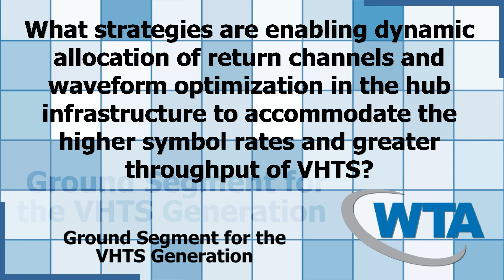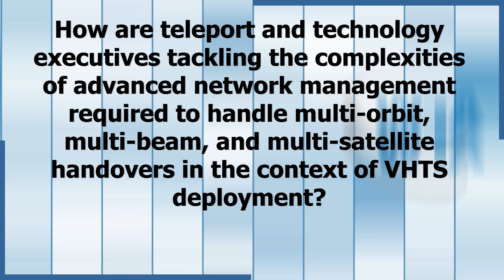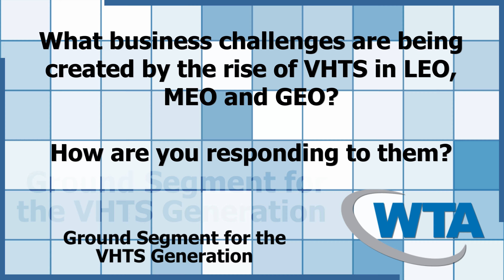Bruno Dupas, President, Kratos Communications SAS - CABSAT 2024 -WTA Executive Dialogue Series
WTA Executive Dialogue Series - CABSAT 2024
Bruno Dupas
President
Kratos Communications SAS

Ground Segment for the VHTS Generation

INTERVIEW QUESTIONS

VHTS is having a big impact on the scale of satcom traffic and operational complexity. How are teleport and technology executives addressing the scalability challenges?

What strategies are enabling dynamic allocation of return channels and waveform optimization in the hub infrastructure to accommodate the higher symbol rates and greater throughput of VHTS?

How are teleport and technology executives tackling the complexities of advanced network management required to handle multi-orbit, multi-beam, and multi-satellite handovers in the context of VHTS deployment?

What business challenges are being created by the rise of VHTS in LEO, MEO and GEO? How are you responding to them?